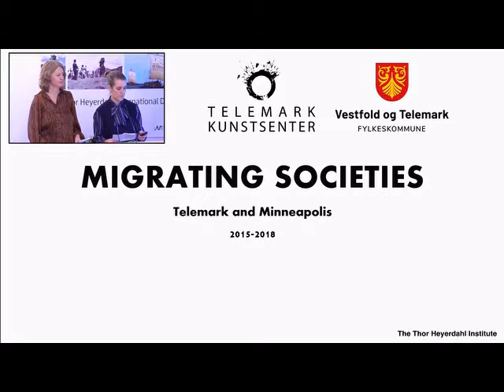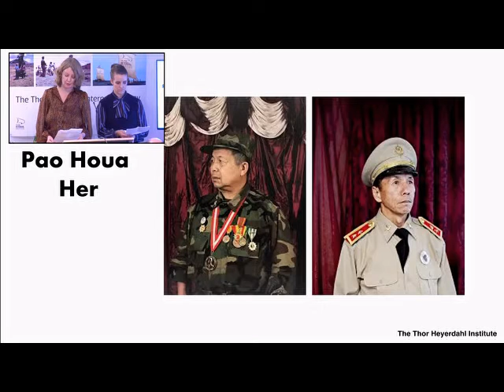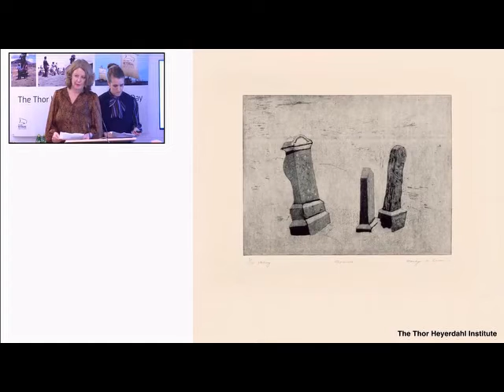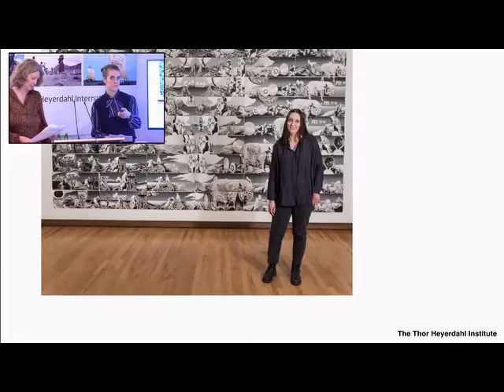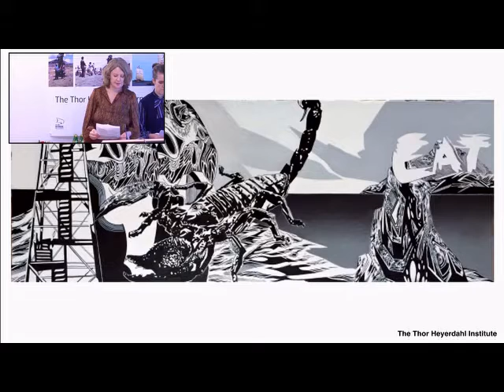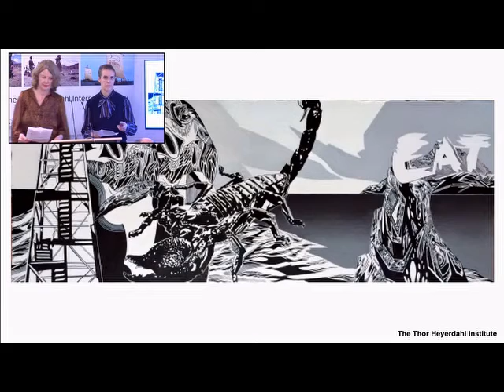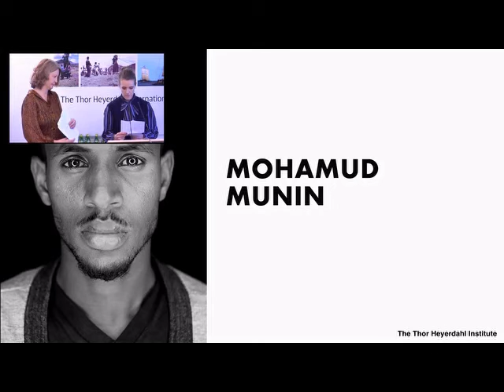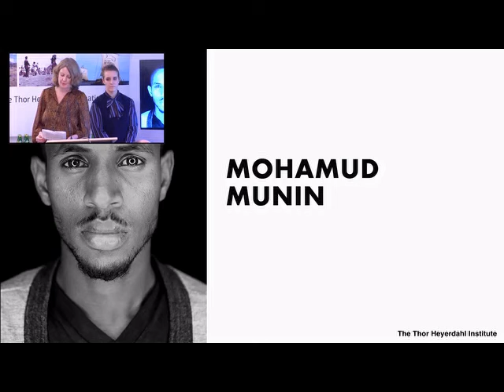8. Migrating Societies by Ida Bringedal and Line Ruud Ørslien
Migrating Societies, an exchange project that included both artists and exhibitions, explored topics on migration and identity in connection to the local, regional, and international understanding of society today.

Ida Bringedal, Oslo National Academy of Arts, Norway.

Ida works as a Programme Coordinator for Master Programmes at the Oslo National Academy of Arts (Khio). She was the former Director of the Telemark Kunstsenter (Art Center). From January 1, 2022, Ida will be the new Director at Hagar Vestfold Kunstmuseum (Art Museum).

Line Ruud Ørslien is an Art Historian and an Advisor for art and culture in Vestfold and Telemark County Council.

Line is an Art Historian and an Advisor for art and culture in Vestfold and Telemark County Council. She has previously worked as an Editorial Secretary for the Norwegian Art magazine Billedkunst, and has worked at the Vigeland Museum.